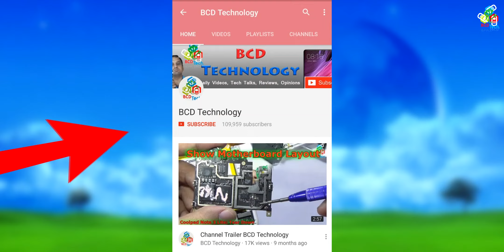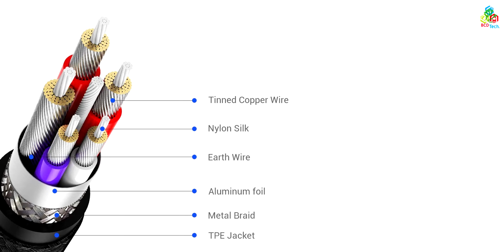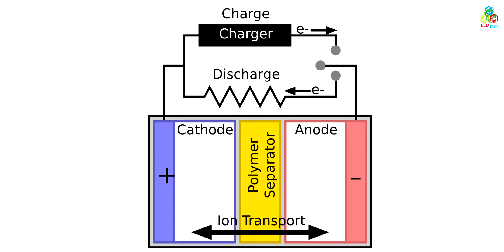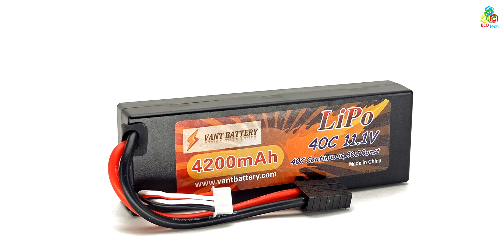120 Watt Super Charging for Mobile Phone: Kya Ye Sach Hai 13 mins Full Charge???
क्या सच में VIVO की 120 Watt की फास्ट चार्जिंग मोबाइल फोन की 4000mAh की Battery को 13 मिनट में फुल चार्ज कर सकती है| आखिर इस फास्ट चार्जिंग टेक्नोलॉजी में क्या खास है जिसकी वजह से चार्जिंग फास्ट होती है जानने के लिए इस वीडियो को पूरा देखें|

Want to contribute:
Bitcoin: 1P1nwo51MDn8fPuBCkYU4v5XQRApq4ejY2

BCD Tech